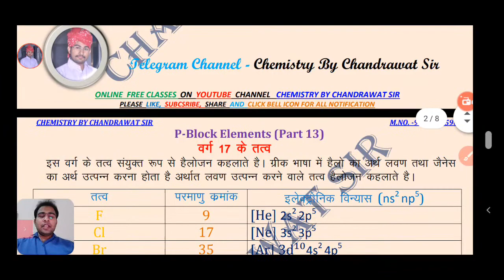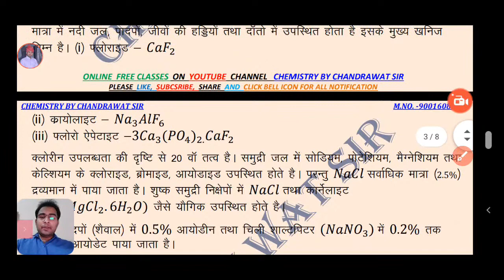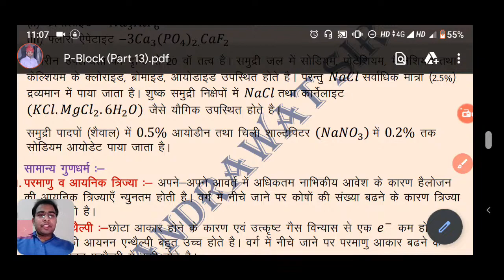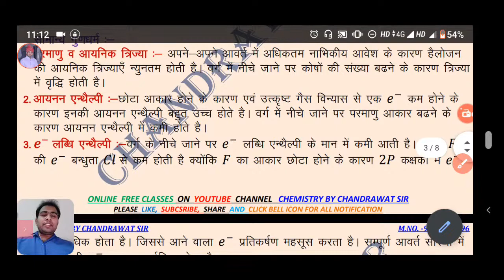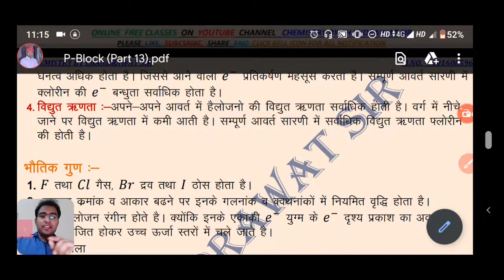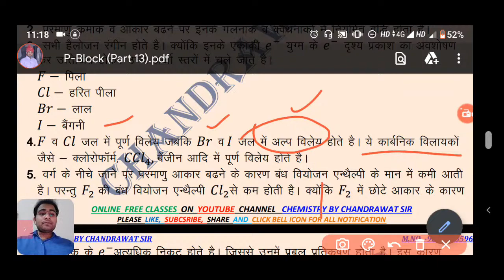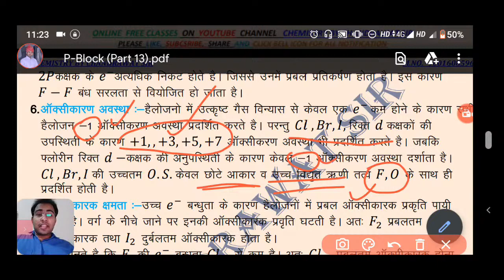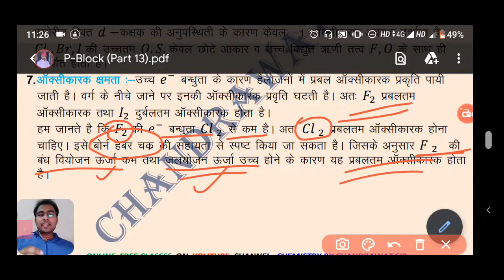Class 12 ll Chapter 7,P-Block Elements (Part 13)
👉सभी विद्यार्थियों का Chemistry by chandrawat sir यूट्यूब चैनल पर स्वागत है यदि आपको 12th class chemistry subject की विस्तृत तैयारी करनी है तो आप लोग बिल्कुल दुरुस्त स्थान पर हैं इस चैनल पर आपको संपूर्ण विषयवस्तु उपलब्ध करवाई जाएगी।

👉This session also beneficial for NEET, IIT, AIEEE, RPVT, JET, ICAR Exams and Teaching exam like Second grade, REET etc.